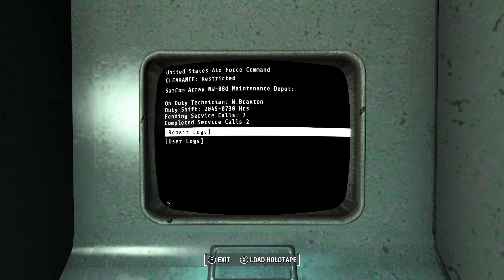Fallout 4 modded - EP10: Don't get bored - "A lucky Clover"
"The exploring through Hidden Valley continues."